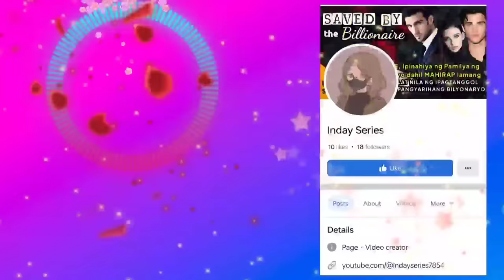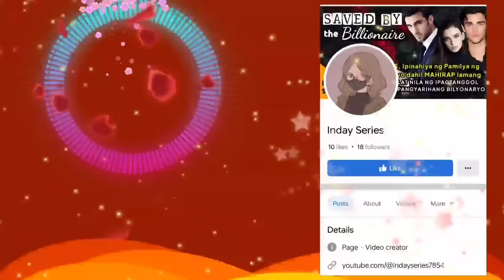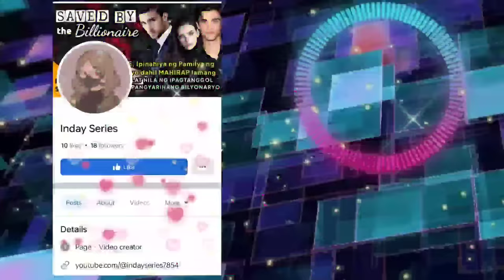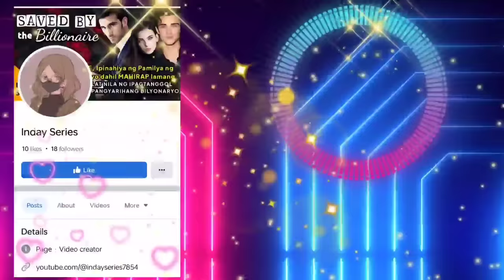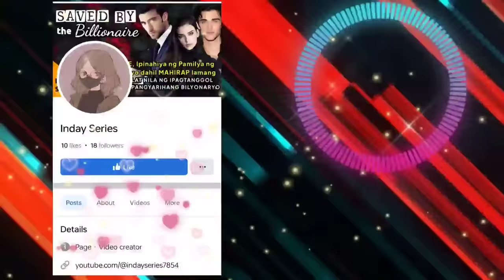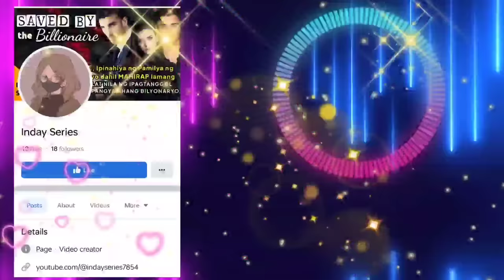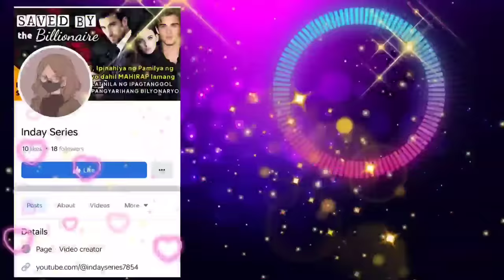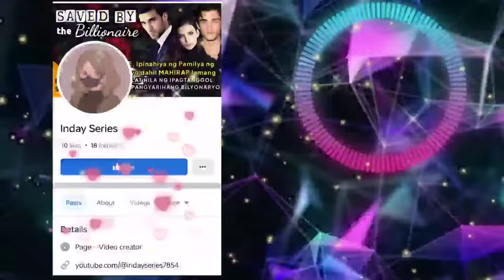VIRGINITY na dapat ay ireregalo sa nobyo sa ibang lalaki naibigay MALING ROOM PALA ANG NAPASUKAN!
Tagalog Love Story Full | Kwentong Bilyonaryo I Kwentong pag-ibig full story  | Love Story Tagalog | Pinoy story | One Night Stand Babymaker

➡️USERNAME : CellaRocella
Follow CellaRocella on ⬇️
🌸Dreame

Related/Similar Channel
Kat Amazing Stories PH
Saima TV
Inday Series
Amihan Stories
Soskalami
Kulay TV
Skylar Guru
Papa Dudut
Dear Siren

MOEntertainment
ABS CBN
GMA NETWORK